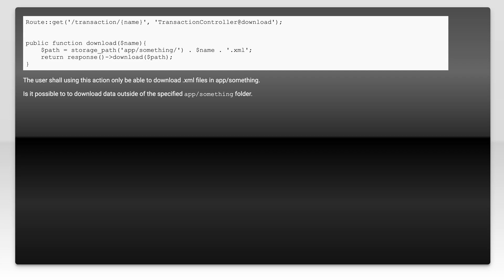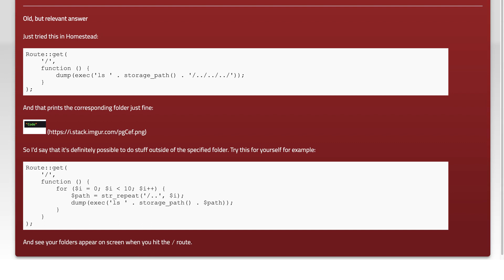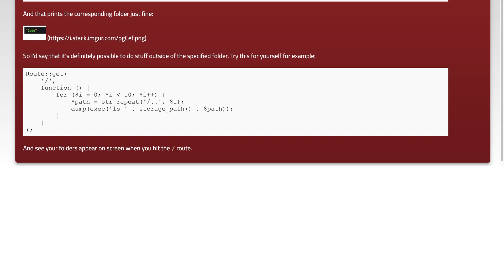Are laravel's routes safeguarding enough against file traversal attacks?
laravel: Are laravel's routes safeguarding enough against file traversal attacks?

Related to: laravel, security